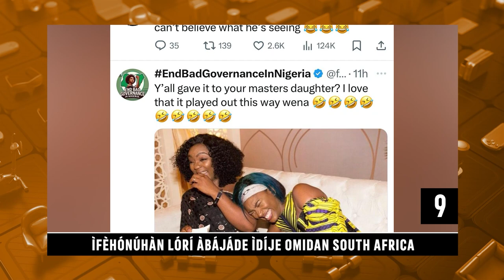Daily Top Ten | Ace TV Presenter Sogorenikeji Clocks 40 Years | Orisun TV